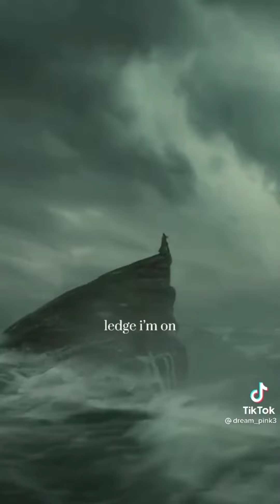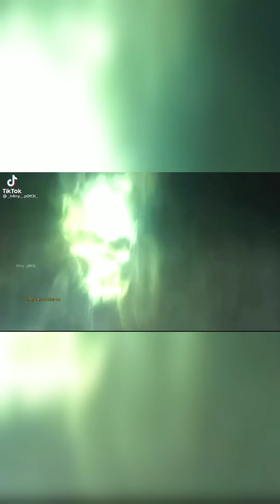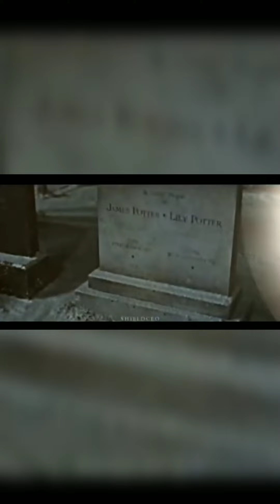Marauders Tiktok Compilation! 🦌🐕🐺🐀 pt.4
please educate yourself as much as you can about these, and click on any one of these links to help!